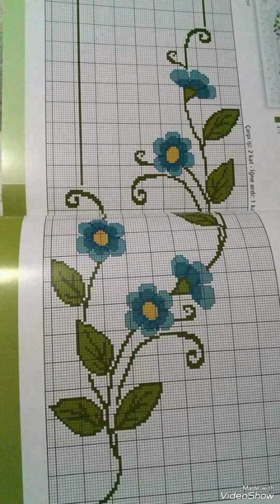#1 Stunning & Elegant Cross stitch patterns/Charsuti Embroidery Design Ideas Hand made Embroidery